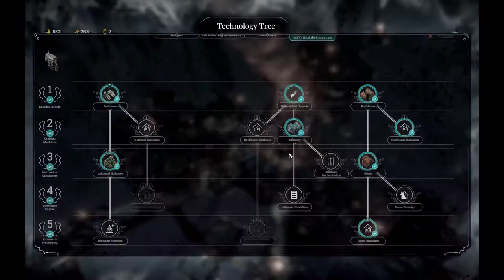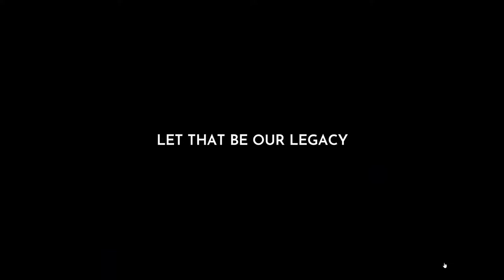Frostpunk: The Arks | Max Difficulty 4/4